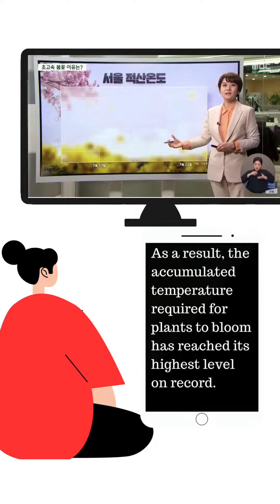Cherry blossoms are blooming earlier each year, which may have a negative impact on the ecosystem.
This year in Busan, the cherry blossoms bloomed earlier than ever before according to observations.The unprecedented speed of cherry blossom blooming in East Asia is due to unusually warm spring weather. The deeper the color, the higher the temperature compared to the average for that year. From East Asia to Europe, the entire continent has experienced abnormally high temperatures.As a result, the accumulated temperature required for plants to bloom has reached its highest level on record. This temperature is the amount of energy required for plants to bloom,As of March 20th, the temperature had surpassed 64 degrees, greatly surpassing the previous record of 45 degrees in 2021.Spring flowers that bloom too quickly can disrupt ecosystems such as bee populations.Wild bees emerge from the ground after winter, but the soil warms up later than the outside air.Emerging wild bees may not find flowers to pollinate, which can have cascading effects on ecosystems and food webs.

Cherry Blossom has arrived. When you plan your trip next year, take note that it is coming a few days earlier than the previous year.